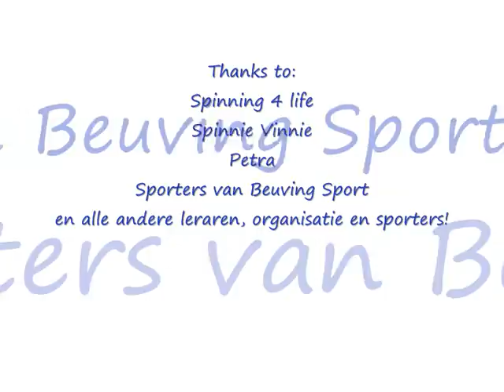Spinning 4 Life foto's 2011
Zaterdag 28 mei 2011 was Spinning 4 Life 2011 op het raadhuisplein te Mijdrecht een groot succes!
Thanks to: Spinning 4 life, Spinnie Vinnie, Petra, Sporters van Beuving Sport
en alle andere leraren, organisatie en sporters!
Foto's Angel / Beuving Sport